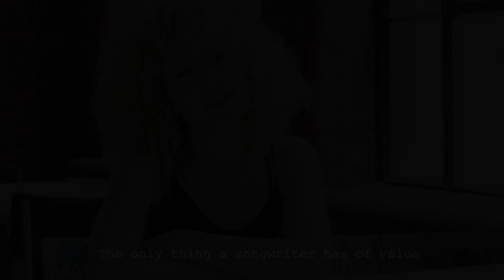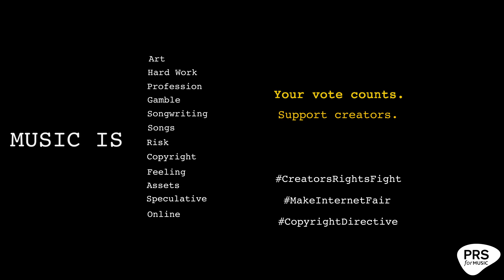CreatorsRightsFight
Creators’ Rights Fight is about securing a copyright regime fit for the digital age. One which protects creators. This is why it matters to songwriters.